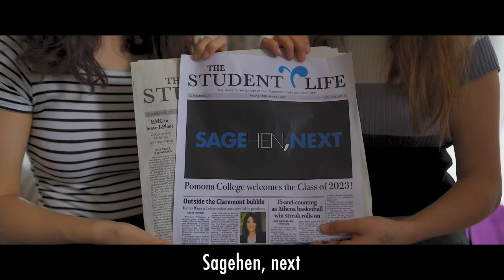Sagehen, Next ("Thank U, Next" Parody)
Welcome to the Pomona College class of 2023! It's time to be a "Sagehen, Next!"

Credits:
Music and Lyrics by Matthew Brown and Tom Campbell
Vocals by Sara Sundermeyer, Jay Pier, Tom Campbell, Jay Scott, Isaac Roth, Jon Gunasti, Tray Hammond, Jeremy Taylor, Brittany Chen, Matthew Brown, Anabel Kubabom and Anna Sipociwz
Music Production by Niko Tutland
Speaking roles (in order of appearance): Selena Lopez, Cogie Celzo, Anna Sipowicz, Kari Siegenthaler, Nolan Clark, Michelle Garcia, Jeff Friedman and Tom Campbell
Story and Script by Tom Campbell, Cogie Celzo and Selena Lopez
Produced and edited by Jeff Hing and Kris Vargas